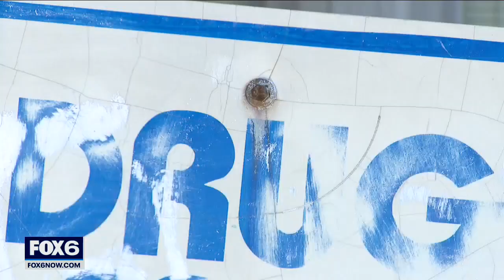Kenosha County teen fentanyl overdose suspected | FOX6 News Milwaukee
Kenosha police say a 14-year-old is suspected of overdosing on fentanyl. One member of the police department said it's the youngest overdose victim he’s come across in his 24 years with the department.